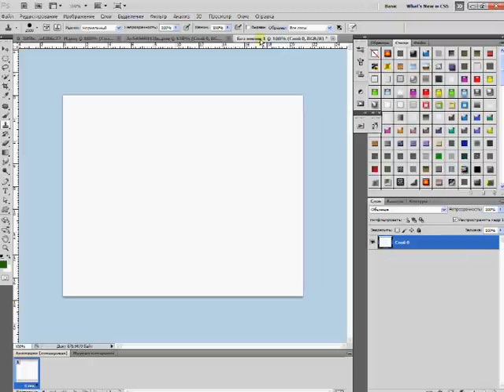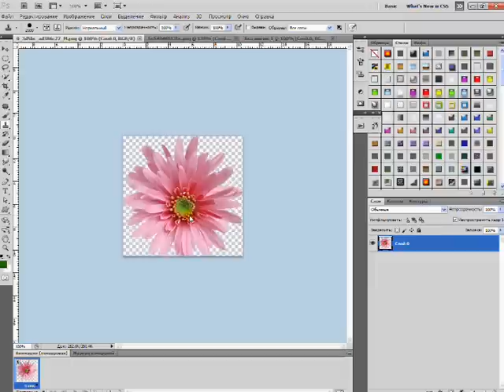уроки от Зоси инструмент ШТАМП или КЛОН.wmv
инструмент  ШТАМП